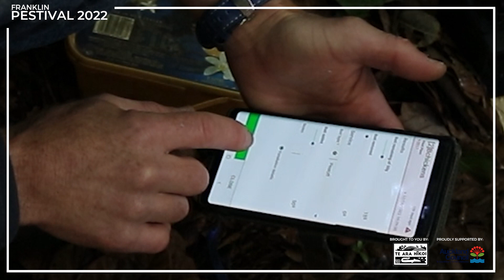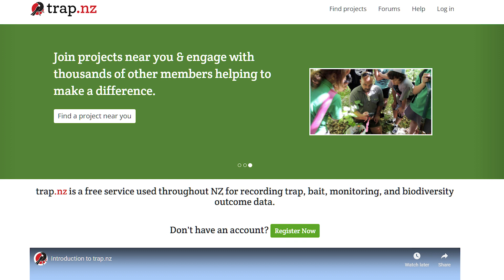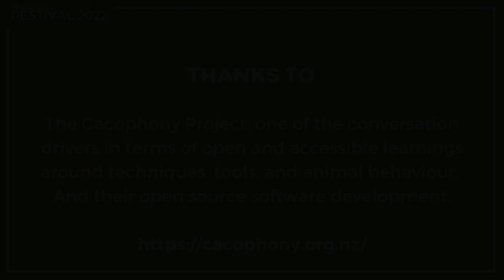"Using Technology to Trap Smarter, Not Harder" - Andy Saunders, Trap.NZ & Predator-Free Whiriwhiri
"In my opinion, Predator-Free 2050, for it to be successful, we need tools that don't burn the community's energy and trust. And the old school way of trapping with the kill traps, I think does burn energy. It's tools like the Tāwhiti Smart Cages that are going to help us get there. We are going to need better tools than this, but Smart Cages are probably one of the first ones to start us in the right direction"

In this video hear from Andy Saunders about how technology can play a big role in making predator-control on large properties and bush blocks sustainable.

"We're the only ones doing this in a community way. And learning quite quickly how to keep landowners in the game"

Featuring Predator Free Franklin's Tāwhiti - Smart Cage, Wheronet's Remote Trap Monitors and the Trap.NZ app, making recording & understanding your predator control and biodiversity data easy.

You can purchase your own Tāwhiti - Smart Cage from the Predator Free Franklin

This video was produced for Te Ara Hikoi & Predator Free Franklin as part of the Franklin Online Pestival 2022 by Carrie Harman Creative.

Predator Free Franklin is the hub for a growing number of community-led projects in the Franklin area. Our part of New Zealand is still blessed with remnants of the natural treasures once widespread in this area. However, our native flora and fauna are under continual pressure from introduced species with many on the brink of extinction.

Fortunately, public awareness and technological breakthroughs are quickly turning the tide. We are supported by volunteers, schools, local businesses, and local government.

To find out more about what we are achieving, be part of the mahi, find your local group, or support our cause check out our
CREDITS: Videography + Editing: Carrie Harman
Carrie Harman Creative specialises in helping impact-driven organisations create greater change through video storytelling. Those who are passionate about making a difference and the awesome efforts they put in.

Do justice to your purpose with videos that evoke emotion, educate, and inspire action.
Carrie is a natural storyteller and brings an outsider’s perspective when looking for stories within an organisation. Carrie has been working with local New Zealand organisations since 2016, telling their stories, boosting their reach, and helping get their message heard. Prior to that Carrie worked in broadcast television both in NZ and Europe for the likes of Sky Television, National Geographic Channels and Suzy Cato.